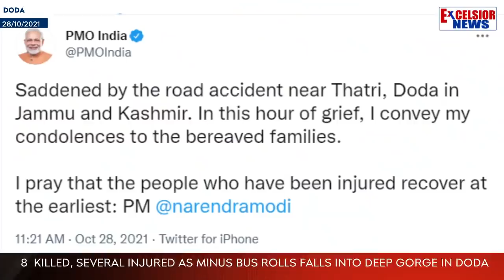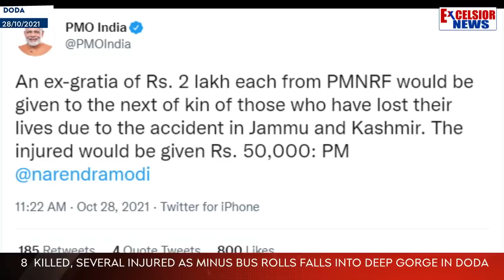8 Killed, Several Injured As Mini Bus Rolls Down Into Deep Gorge In Doda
| Excelsior News |

At least eight persons were killed and several others injured when a minibus they were travelling in skidded off the road and rolled down into a very deep gorge in Doda district on Thursday, officials said.  The bus was on way to Thathri from Doda when it met with an accident.